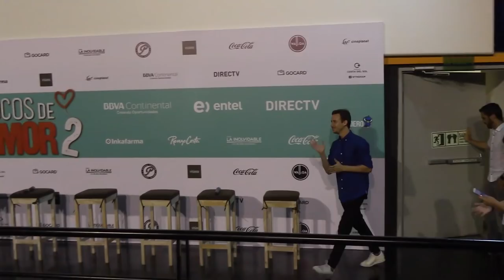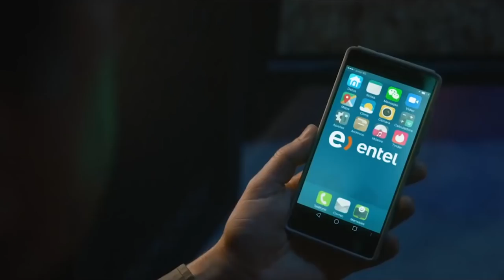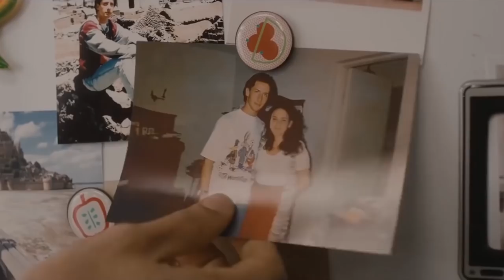LOCOS DE AMOR 2: Tondero le canta al amor | Cine Remake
¡Vuelve la comedia musical del año! Un hombre descorazonado que empieza a salir con una conductora que da consejos de amor en la radio. Una mujer desesperada por ser mamá y un padre soltero en sus cincuentas que solo piensa en ella. Una mujer madura que llega de Miami buscando nuevas experiencias. Una mujer divorciada que solo quiere divertirse y el hombre que no la ha olvidado desde que tenía 23 años. El resultado, una divertida comedia romántica donde los personajes descubren que nunca es tarde para volvernos Locos de Amor.

Ficha Técnica:
Producción: Tondero
Dirección: Frank Perez Garland.
Guión: Bruno Ascenzo y Mariana Silva.
Elenco: Marco Zunino, Érika Villalobos, Carlos Alcántara, Vanessa Saba, Julián Gil, Wendy Ramos, Johanna San Miguel, Paul Vega y Bruno Ascenzo.
Estreno: 14 de febrero 2018

Páginas OFICIALES!

No se olviden de dar LIKE si les gustó el video y compartirlo con todos sus amigos y amigas!